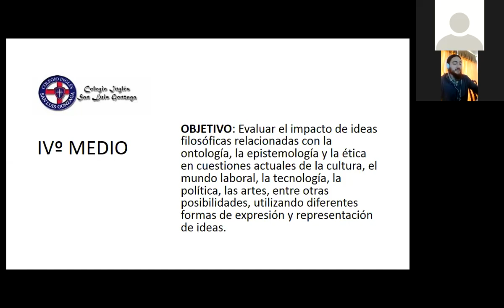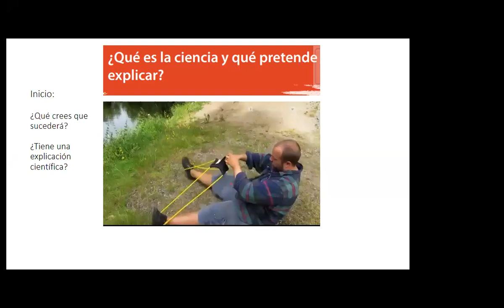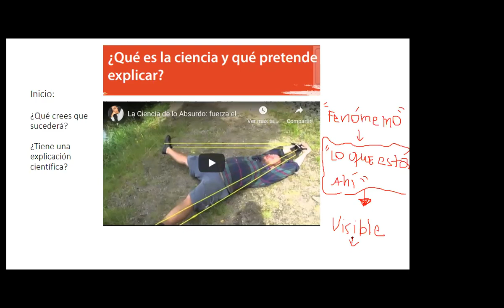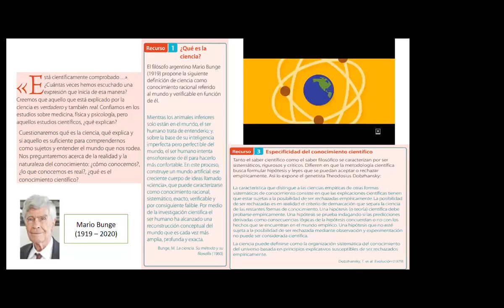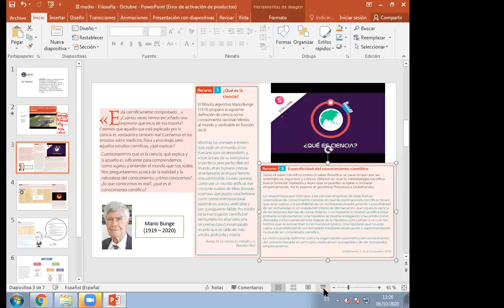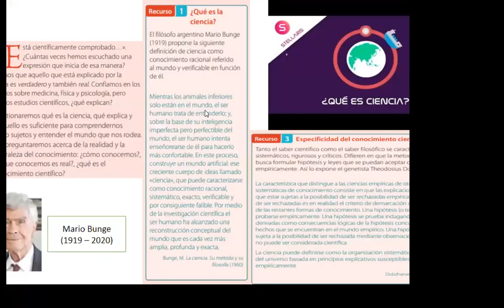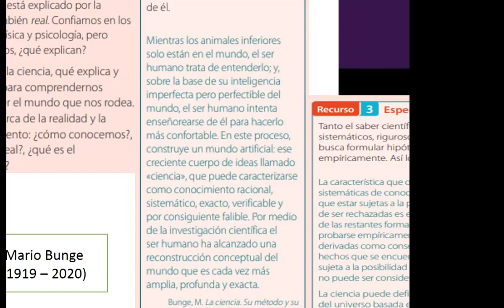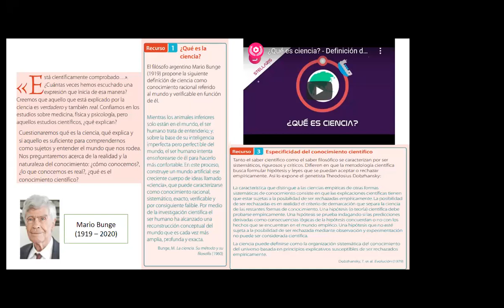Clase Filosofía, Tercero Medio A y C, 06 10 2020